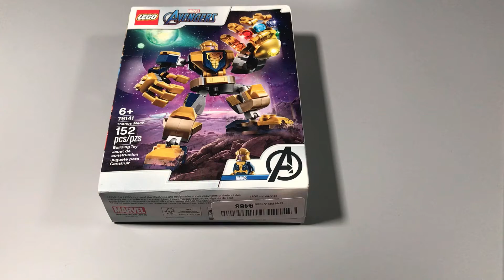Lego Thanos Mech 76141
LEGO Marvel Avengers Thanos Mech 76141
LEGO Marvel Spider-Man: Spider-Man Mech 76146
Lego Marvel Avengers Iron Man Mech 76140

3 Packs 70 LED Video Light with Adjustable Tripod Stand/Color Filters
CIPAZEE White Backdrop
Game Mats, TCG Playmats Black